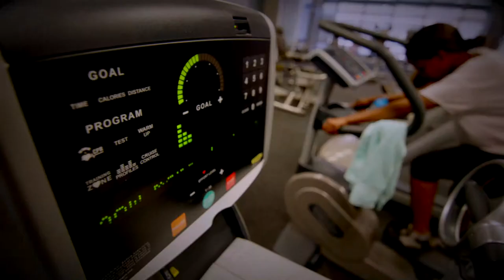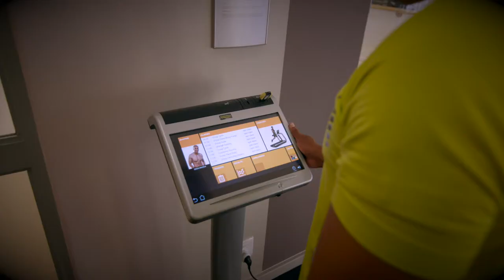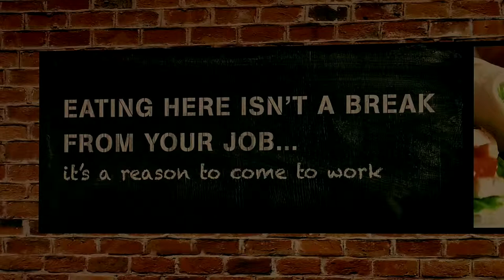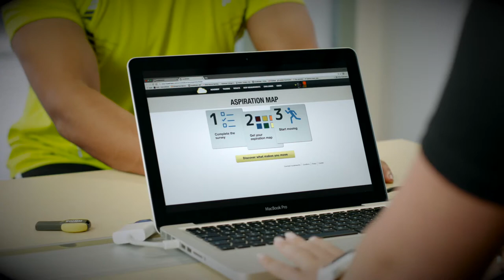Technogym Case Study